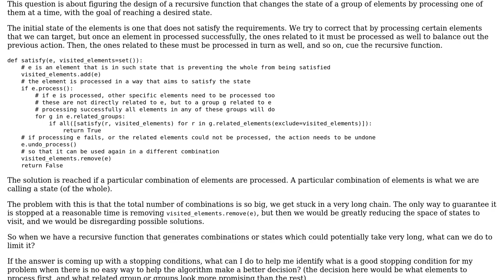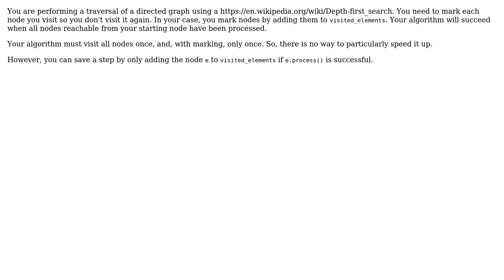Software Engineering: Generating combinations without getting stuck in recursive calls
With thanks & praise to God, and with thanks to the many people who have made this project possible! You are responsible for your own actions.